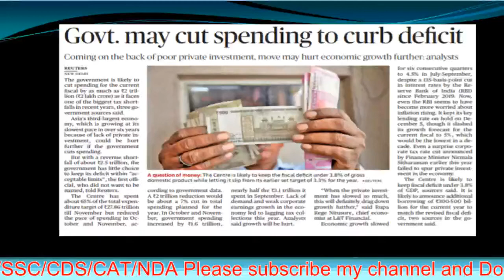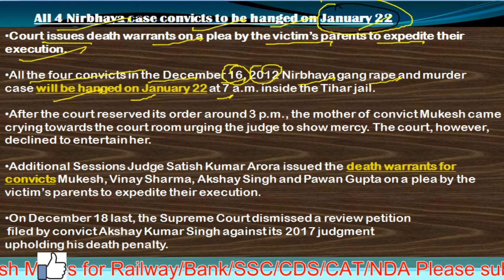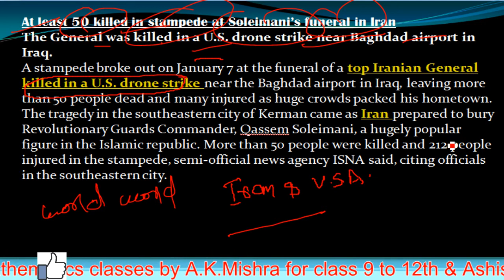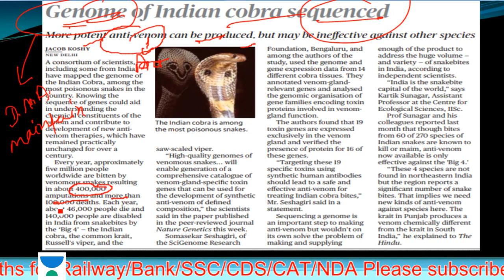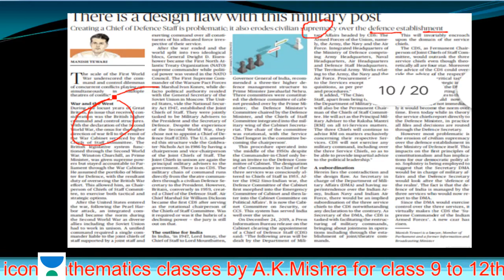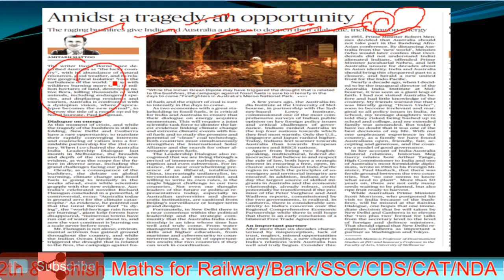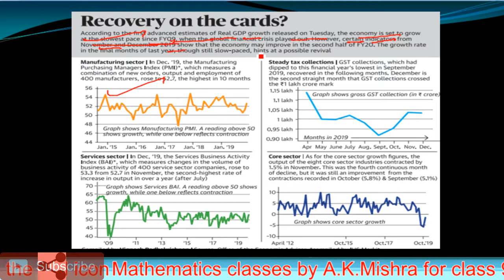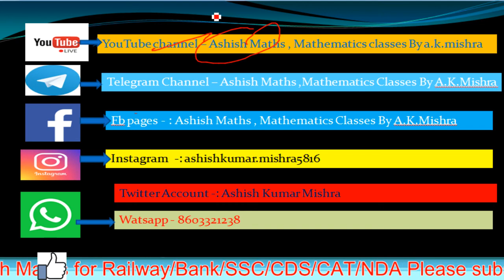8Jan 2020 THE HINDU+PIB ANALYSIS UPSC/PCS/CDS/NDA/CAT/AFCAT/RLY/BANK/SSC MISSION 2020 BY ASHISH SIR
upsc current Affairs#2020/2021#